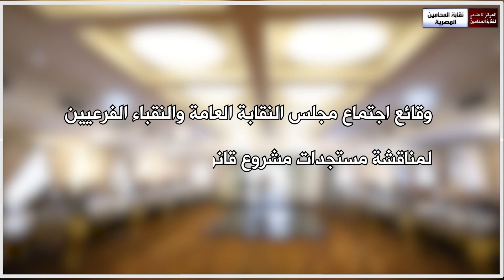وقائع اجتماع مجلس النقابة العامة والنقباء الفرعيين لمناقشة مستجدات مشروع قانون الإجراءات الجنائية